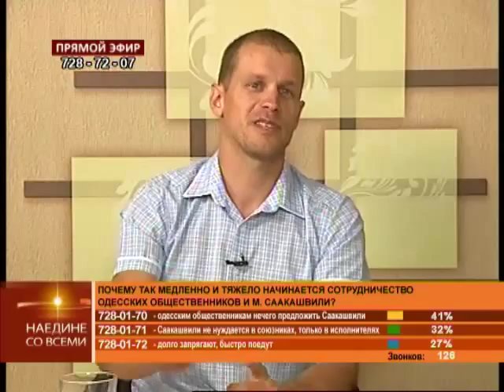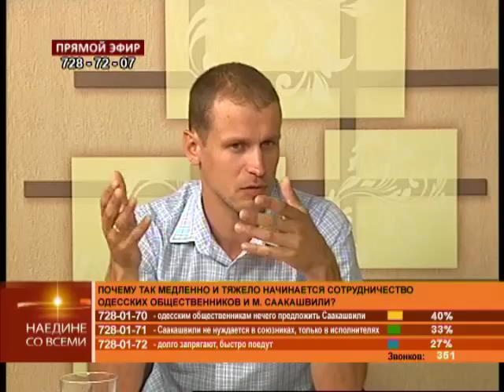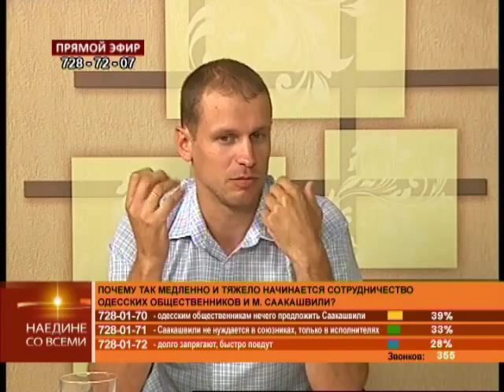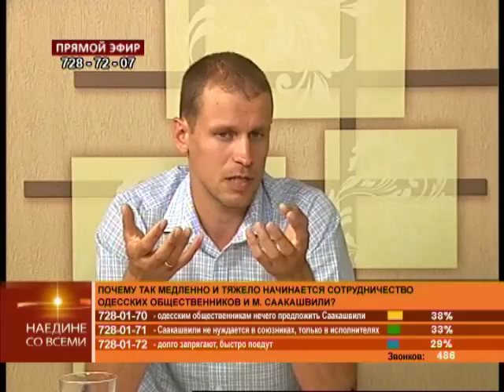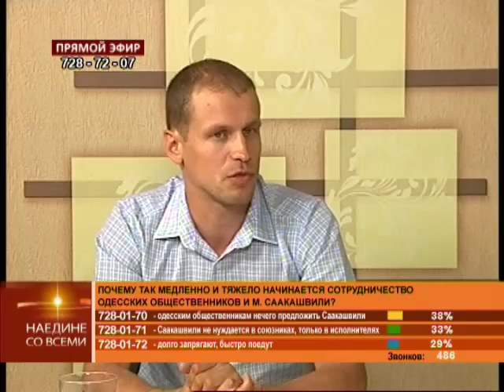Наедине со всеми: Алексей Черный от 13.07.2015